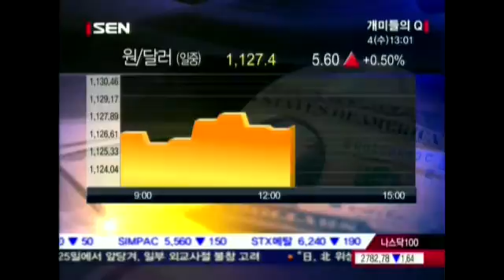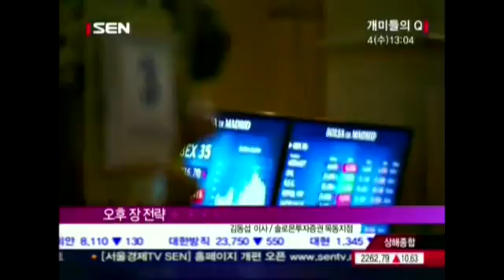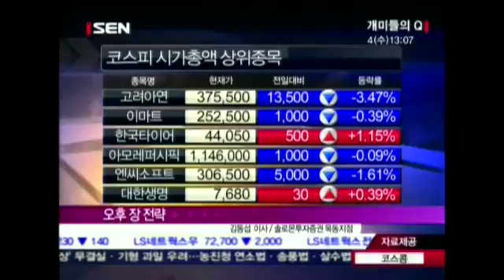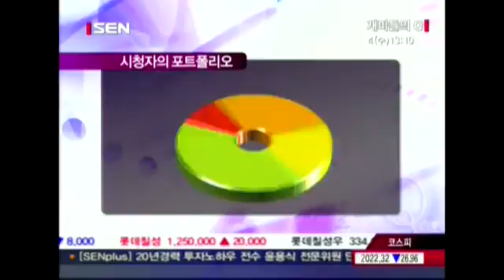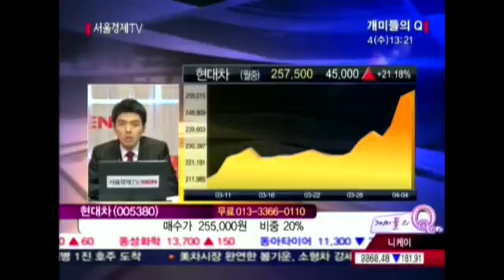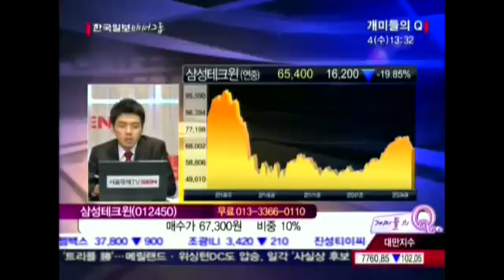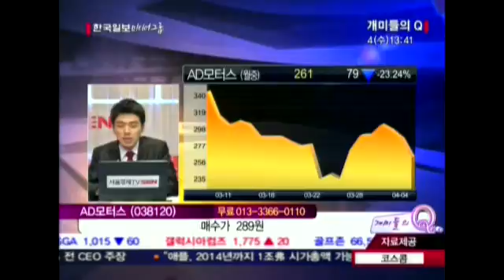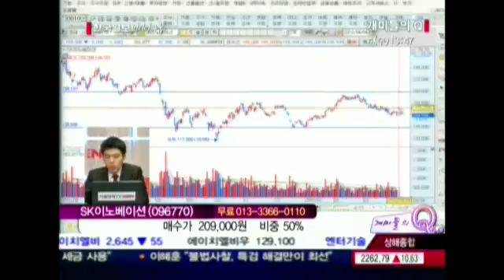20120404_개미들의 Q_267회